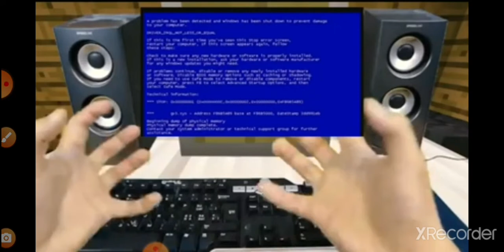Windows Longhorn Minecraft BSOD